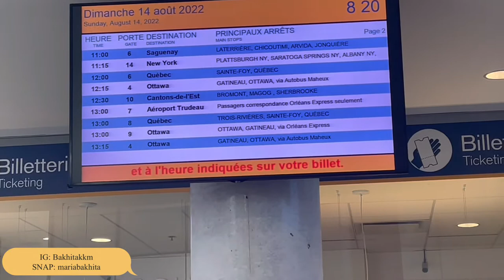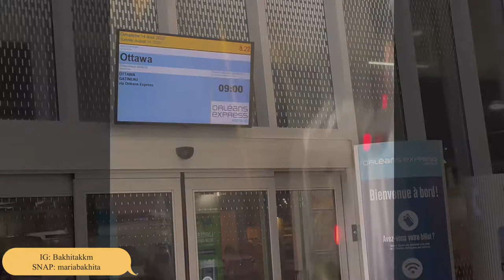Vlog Gatineau |premier jour à Gatineau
Hello guys dans cette vidéo je vous montre ma première journée à gatineau , c’est une première expérience pour moi et ça s’est super bien passé j’espère que ça vous plaira